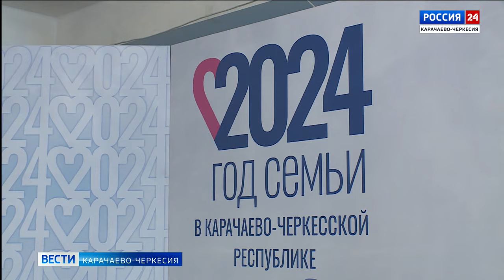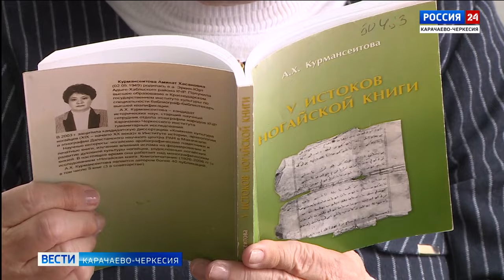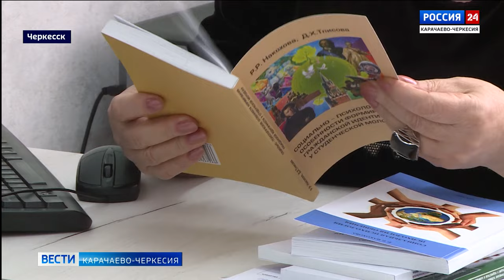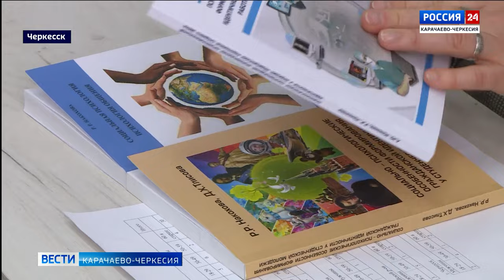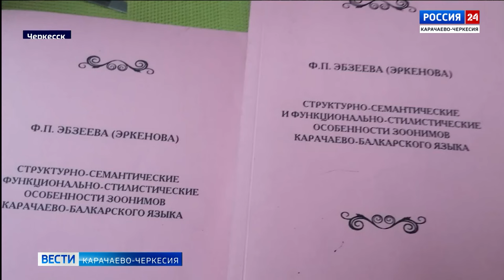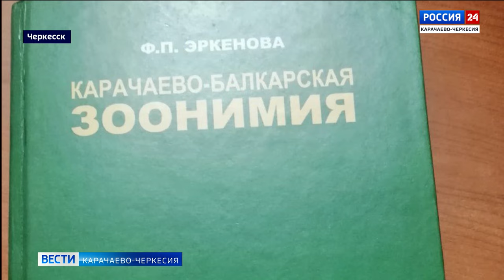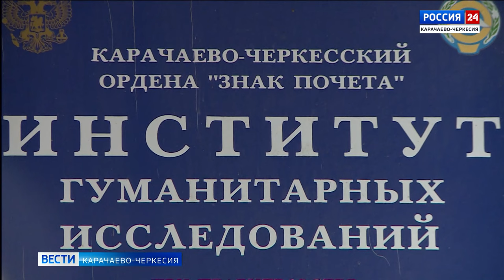"Вести Россия 24" Эфир от 10.02.2024